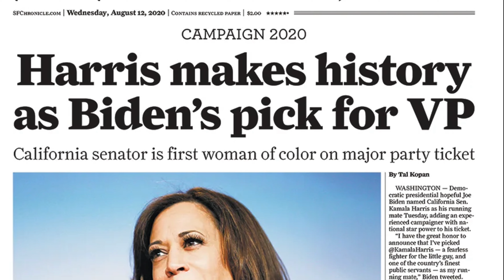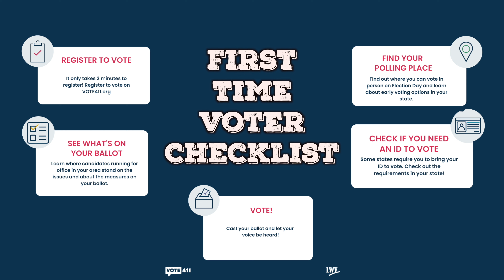Election 2024 update video: Would the Real Nominee please stand up?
🎤🔥 Get ready to laugh and learn with our latest parody of Eminem's "The Real Slim Shady"! This time, we're diving into the historic nomination of Kamala Harris as the Democratic Nominee for President. 🇺🇸 Join us as we rap through her journey, breaking down the key moments and what this means for the future. Packed with humor, catchy lyrics, and a fresh perspective, this video is a must-watch! 📚🎶